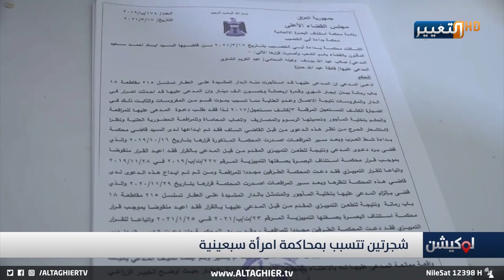شجرتان تتسببان بمحاكمة امرأة عراقية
برنامج لوكيشن تقديم
موقع قناة التغيير الالكتروني